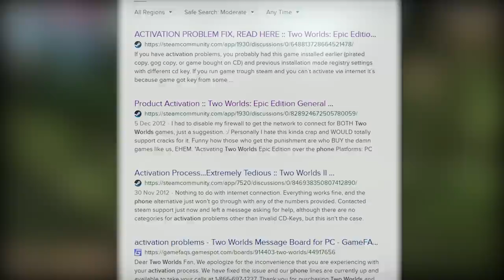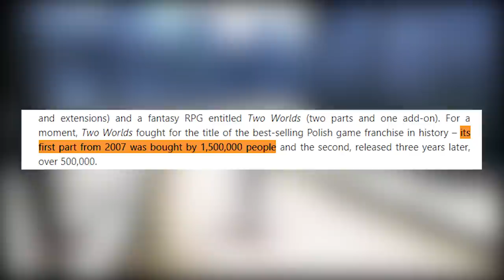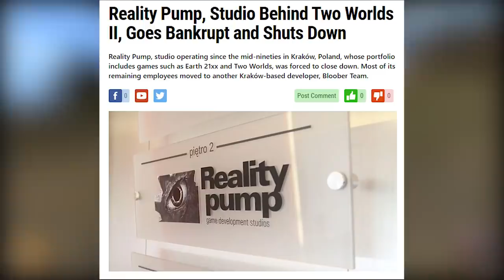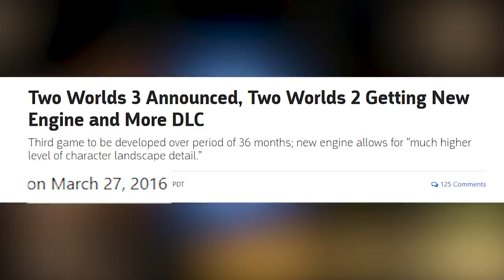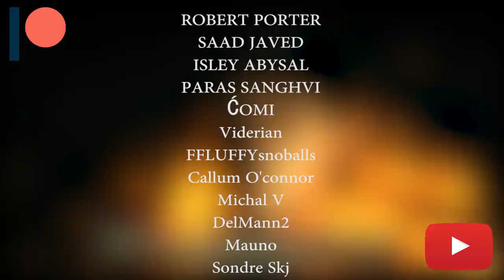Two Worlds Future is Not Bright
Considering everything that's going on with this IP, the future of Two Worlds franchise doesn't look bright.

Music in the video:
Gothic 3 OST